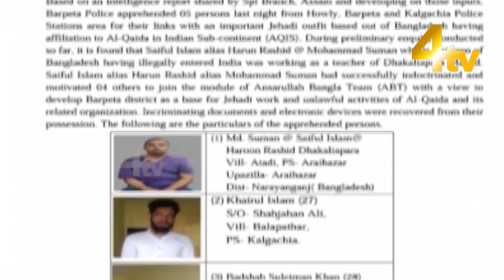Top Breaking | Afternoon News | 5 March 2022 | 4tv News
4tv News Channel. is a well-known name in the field of Electronic media in the city of heritage Hyderabad. A private limited company engaged in providing services of a Multi-System Operator (MSO) to various local cable TV operators of Hyderabad city was incorporated in the year 2007. 4tv News Channel. is in this line of activity for about 15 years and is well conversant with the cable TV industry. It started as a very small network and gradually it has reached its heights with the help of its dedicated team. Since its inception, we have been piloting the TV network and have seen a massive expansion in coverage and popularity.